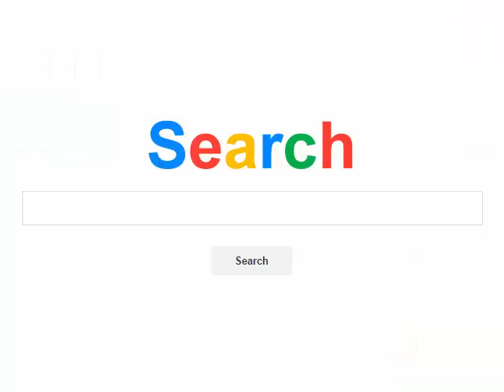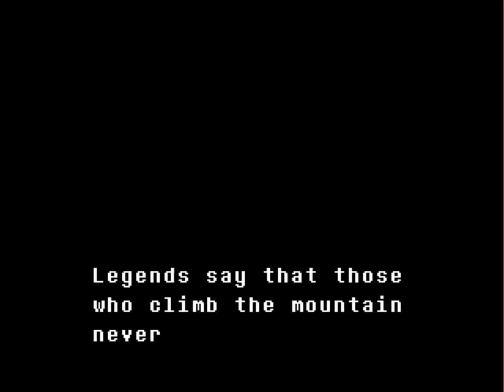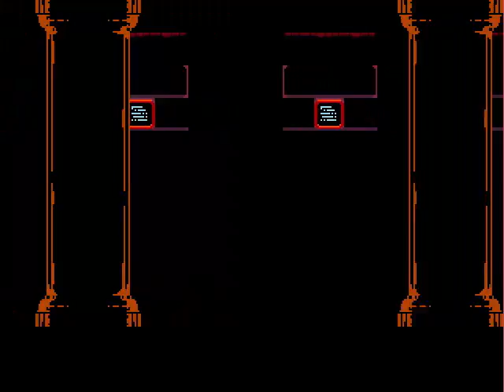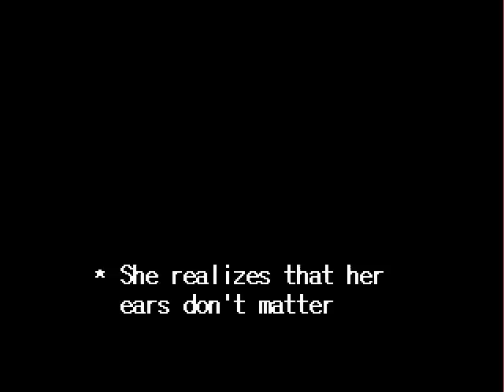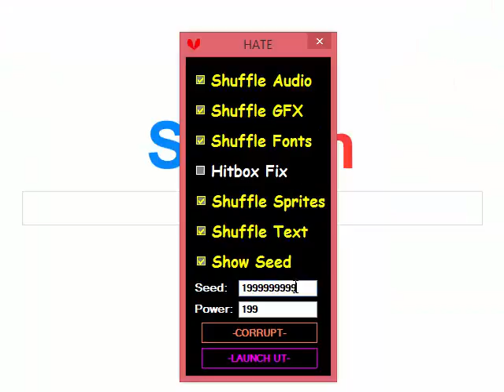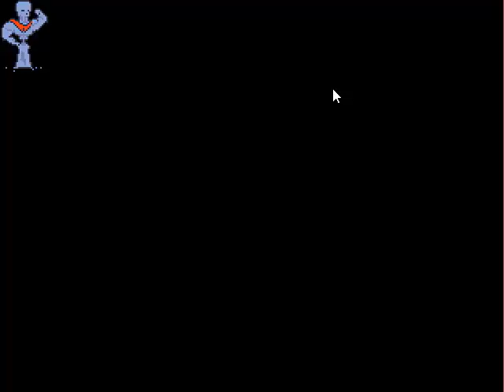I corrupt Undertale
I recorded this a week ago.
This is kind of a filler. So, here's your video for the weekend.